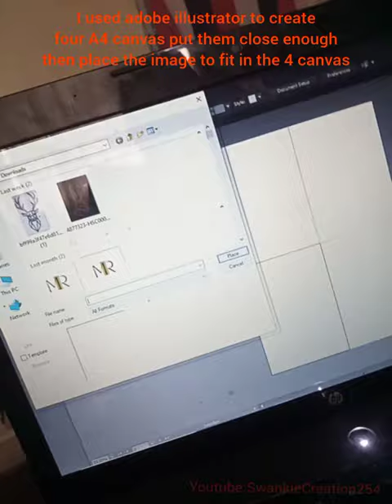DIY Deer geometric wall art made with skewers sticks & glue gun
Material  used
*skewers sticks
*glue gun
*glue sticks
*pliers/cutter
*spray paint(any colour of your choice)
*photocopy stencil of your prefered art
*You as the DIY artist 😊